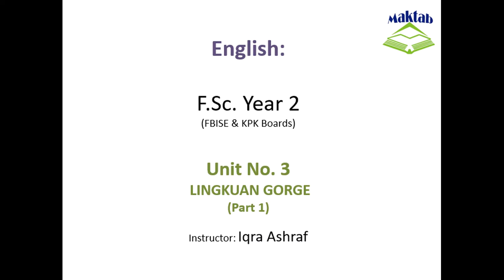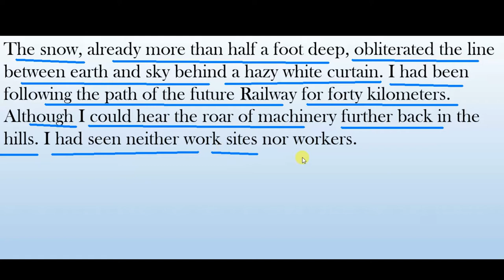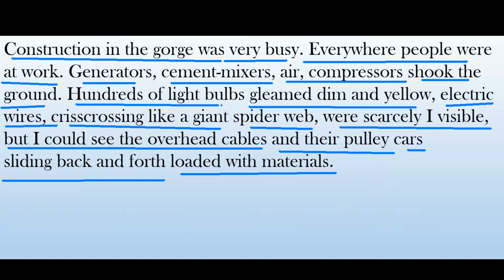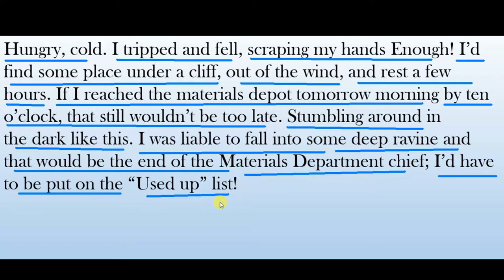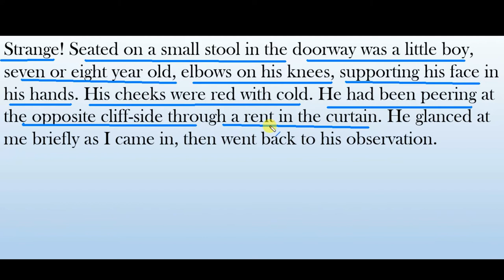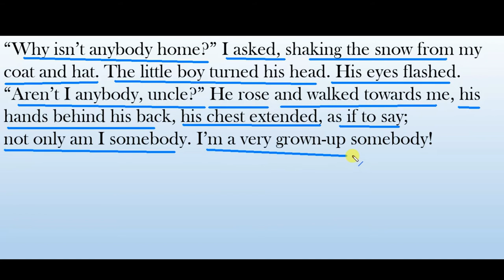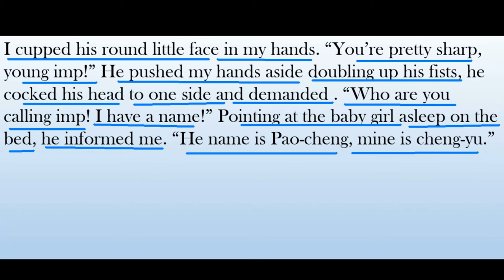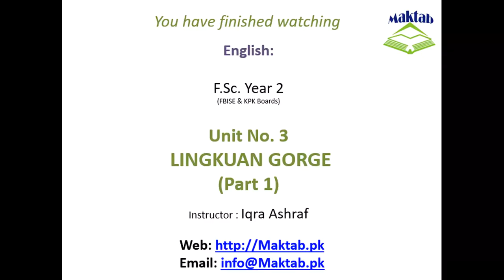FSc English Book 2, Unit 3, LEC 29: Lingkuan Gorge (Part 1)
This video lecture (F.Sc. Second Year English) covers the  Unit No. 3 “Lingkuan Gorge”
In this video we will study about this story. This story conveys very sublime ideas about work, that is, there are hardships in the way of performing one’s duties.
But the courage to face and never to surrender before hardships is the very essence of leading a successful life.